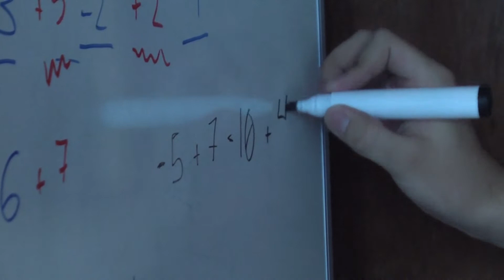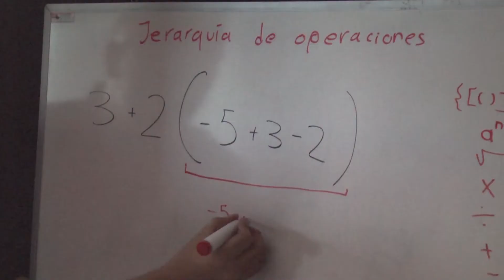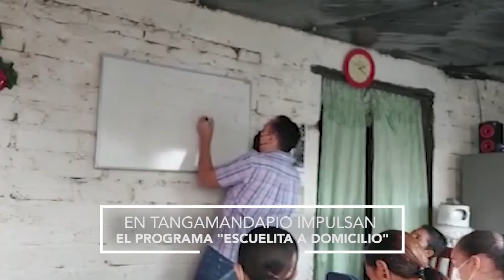En Tangamandapio impulsan el programa “escuelita a domicilio”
Tangamandapio Educación 🧑‍🏫📚👩‍💻| Joven profesionista imparte clases a domicilio de manera gratuita, conoce su historia 👇